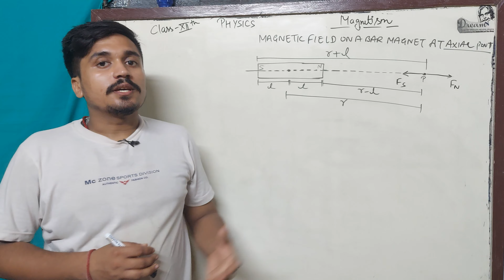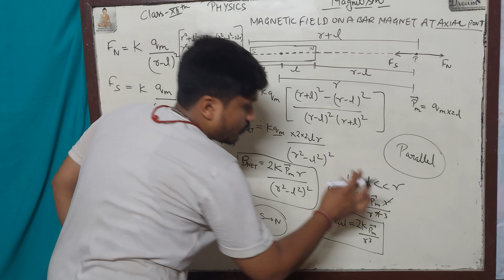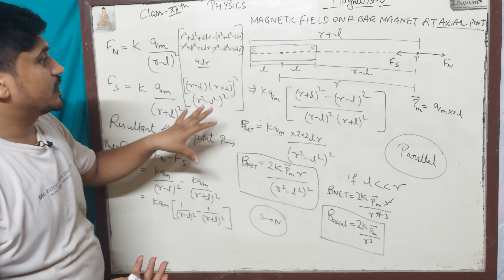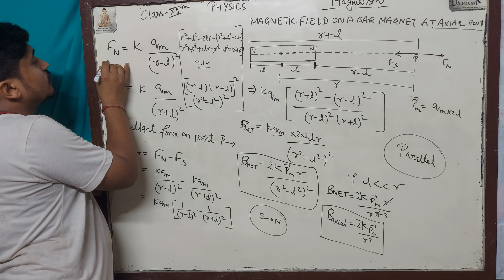Magnetic field due to Bar Magnet at AXIAL POINT|CLASS-12TH PHYSICS|MAGNETISM|CBSE/ICSE/JEE/NEET/NDA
HELLO BETOOOOOOOOOOOOOOOON.

THANKS BETOON.
                                           GGCC Officials:- Ashutosh Sir
Biology:-Kartikey Sir
Magnetic field due to magnetic dipole at AXIAL points
Diagram
Explanation
Derivations
Graphs
Problems

THANKS BETA JI :::::::::::::::::::::::::::::::::::::::::::::::::::::::::::::::::::::::::::::::::::::::::
GITGOVIND ACADEMY[GGA]
CEO at GGCC :-ASHUTOSH SINGH